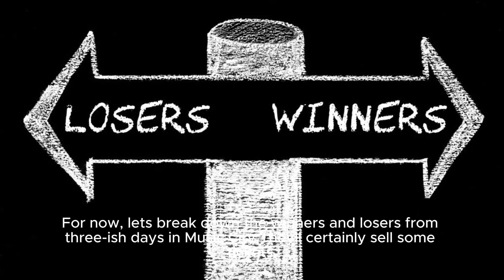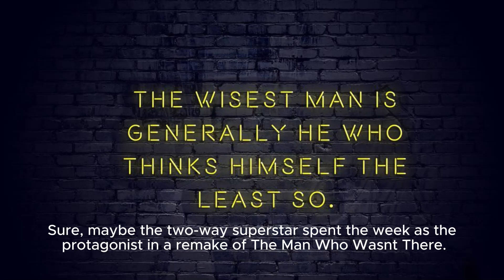MLB Winter Meetings winners, losers : Juan Soto, Mike Trout, Tyler Glasnow, Dylan Cease & MORE!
We're predicting where top MLB players will be traded this off-season, as well as who they'll be traded for!
Find out where Juan Soto, Mike Trout, Alex Bregman, Nick Castellanos, Devin Williams, Dylan Cease, Tyler Glasnow, Corbin Burnes, Jorge Polanco, Max Kepler, David Bednar, Alek Manoah, Christian Vasquez, Trent Grisham, Clarke Schmidt, Jake Cronenworth, Alex Verdugo, and several top MLB prospects will be traded!

 • MLB Free Agent Predictions for 2024 -...  ) featuring:
Rhys Hoskins, 1B
Yariel Rodriguez, RHP
Jordan Hicks, RHP
Yuki Matsui, LHP
Lourdes Gurriel Jr., LF
Marcus Stroman, RHP
Lucas Giolito, RHP
Teoscar Hernandez, RF
Josh Hader, LHP
Jung-hoo Lee, OF
Shota Imanaga, LHP
Sonny Gray, RHP
Eduardo Rodriguez, LHP
Matt Chapman, 3B
Jordan Montgomery, LHP
Aaron Nola, RHP
Blake Snell, LHP
Cody Bellinger, CF
Yoshinobu Yamamoto, RHP
Shohei Ohtani, RHP/DH

Predicting Where EVERY MLB Free Agent Will Sign in 2024
MLB Free Agency Predictions 2024
MLB Free Agent Predictions 2024
Includes:
Atlanta Braves
Miami Marlins
New York Mets
Philadelphia Phillies
Washington Nationals
Chicago Cubs
Cincinnati Reds
Milwaukee Brewers
Pittsburgh Pirates
St. Louis Cardinals
Arizona Diamondbacks
Colorado Rockies
American League
Baltimore Orioles
Cleveland Guardians
Detroit Tigers
Kansas City Royals
Minnesota Twins
Houston Astros
Los Angeles Angels
Oakland Athletics
Seattle Mariners
Texas Rangers